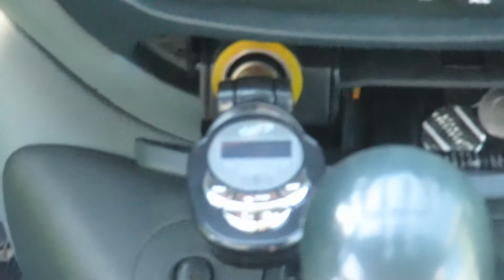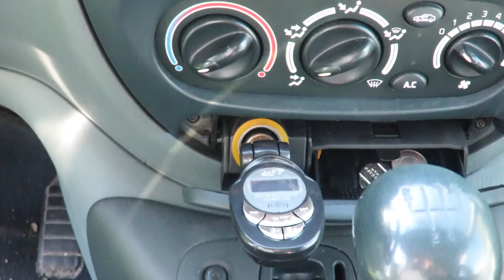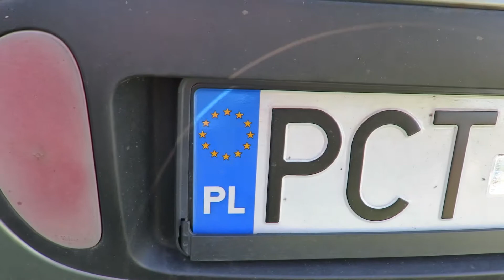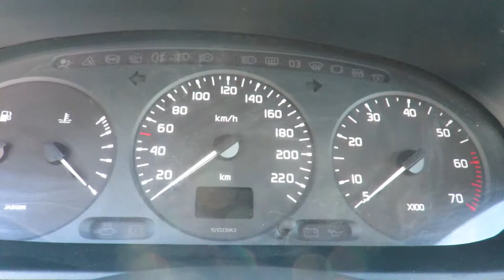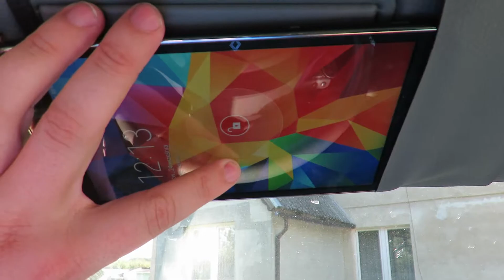Schowki w Renault Scenic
Kamera: Canon SX700HS
Moje konta w internetach: